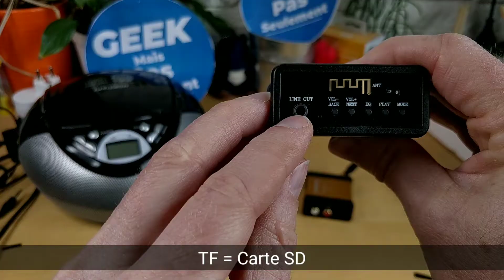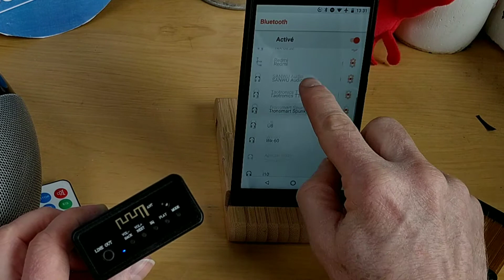Prolonger la vie de sa vieille chaîne hi-fi en ajoutant un module bluetooth.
Peut-être vous êtes comme moi et vous n'aimez pas jeter, ou changer des choses qui fonctionnent pour des choses plus actuelles. Je n'ai jamais pu jeter mon ampli Harman-Kardon du début des années 2000 pour la simple raison qu'il n'a pas le Bluetooth, le Wifi, le HDMI etc ... Il a toujours un bon son. Pour le conserver encore quelques années, je lui ai ajouté un module Bluetooth. La musique passant bien souvent par Spotify à la maison. Pour les enfants, nous avons récupéré la mini chaine de Maman GeekMPS et avons ajouté un autre module Bluetooth.
Dans la vidéo, je vous présente 2 modules bluetooth trouvé chez Banggood.

J'ai oublié dans la vidéo:
La portée est d'environ 10 mètres sans obstacle

Lien Chez Banggood (je rappelle livraison très lente, payez par PayPal) :
- Le module Orange (bluetooth 4.2 - Aptx sortie RCA)
- Le module bleu (carte SD, port USB ..)
- Le module iMars

Sommaire :
0:00 Générique
0:09 Présentation
0:42 Liens dans la description
0:57 Ils arrivent sans rien
1:19 Présentation des 2 modules Bluetooth
2:40 Prérequis
3:08 La démonstration du module bleu
5:48 La démonstration du module Orange (Sanwu)
6:23 La conclusion

--- ● Technique  ● ---
Tournée et monté avec le OnePlus5 : D en 1080p sur pied.
Logiciel de montage KineMaster V4